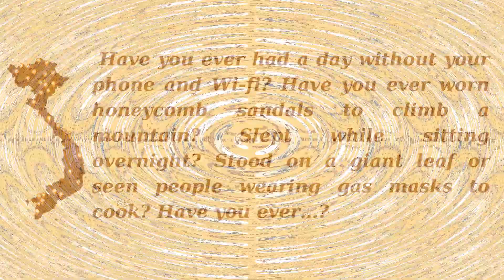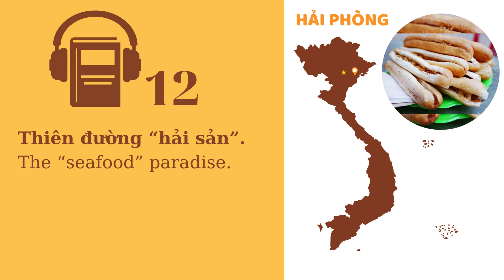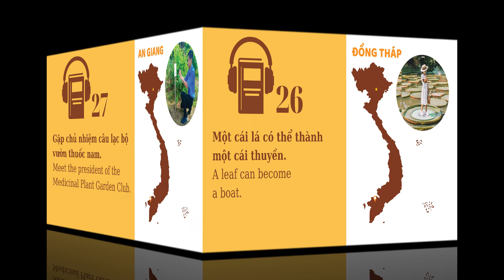Where do you want to go in Vietnam after Covid?|Explore Vietnam with V4U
Let's discover Vietnam in our bilingual book "Stories on the go"
Check out all self-study resources and bilingual books from V4U
★ Get the bilingual book/audiobook about Vietnamese culture shock for free and listen to 100 daily conversations of Vietnamese (for both Elementary and Intermediate level) here:
★ Take a one-time lesson with V4U to meet our teachers and request any topics/further explanations about Vietnamese language
★ Purchase our bilingual books (audiobooks attached) and get 1 free Vietnamese lesson
↓ More details below ↓
V4U language exchange program has connected more than 1,400 foreigners with local Vietnamese FOR FREE! V4U also provides authentic conversation audio of Vietnamese people in real life featuring all the idiosyncrasies of Vietnam. Let’s join V4U and learn authentic Vietnamese from inspiring teachers whose dream is to build a sustainable and connected world.